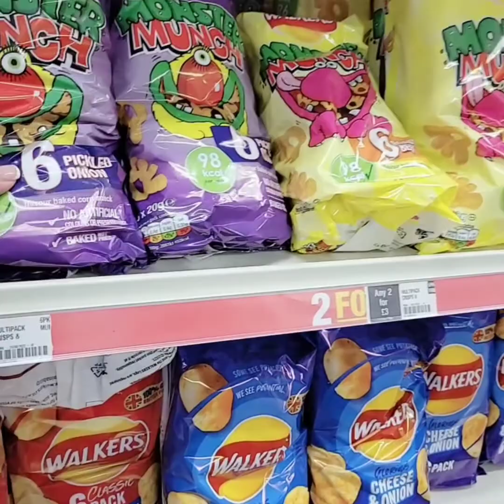Last day in England. 小貝第一次來英國探親。要離開英國前一天。